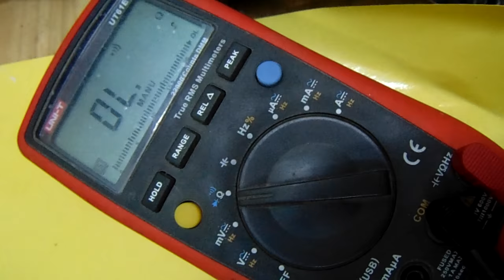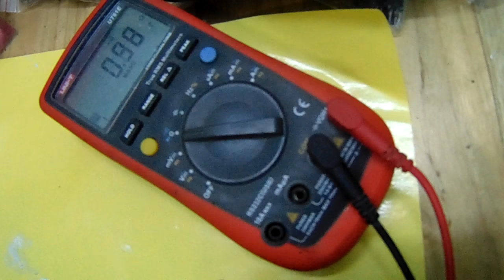REVIEW KEO BẠC DẪN DIỆN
Clip test keo bạc dẫn điên chuyên dùng để sửa chữa đường mạch bị đứt!
Các bạn vào trang web của bên mình tham khảo nhé.